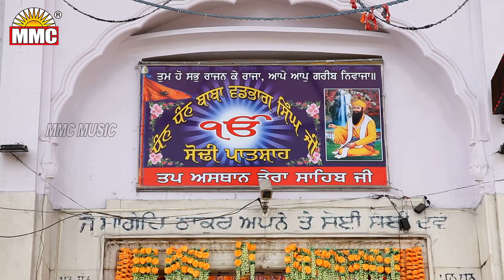Jodiyan Ralave Sodhi | Dalwinder Dayalpuri | Ft. Sandeep Soniya | Latest Devotional Song | MMC Music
Jodiyan Ralave Sodhi | Dalwinder Dayalpuri | Ft. Sandeep Soniya | Latest Devotional Songs | MMC Music
Song ➤ Jodiyan Ralave Sodhi
Singer ➤ Dalwinder Dayalpuri | Ft. Sandeep Soniya
Album ➤ Puneyan da Chan
Lyrics ➤ Manga Singh
Music ➤ Gutam
Video ➤ MMC Studio
Producer ➤ Manjinder Singh Manga
Presentation ➤ Balvir Singh Babbu
Label ➤  @mmcmangamusiccenter
♪ MP3 Song Available on ♪
🎵amazon ➤
🎵play google ➤
🎵hungama ➤
🎵wynk music ➤
🎵gaana ➤
🎵 kkbox ➤
🎵jiosaavn ➤
CALLER TUNE CODES
BSNL (South / East) SMS to ➤
BSNL (North / West) SMS to ➤